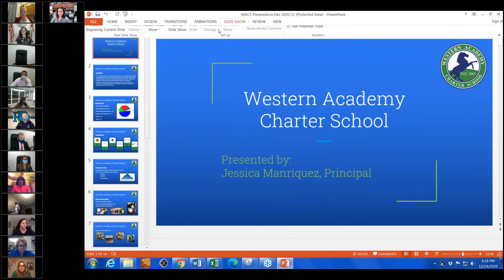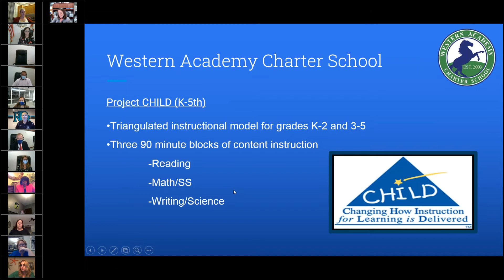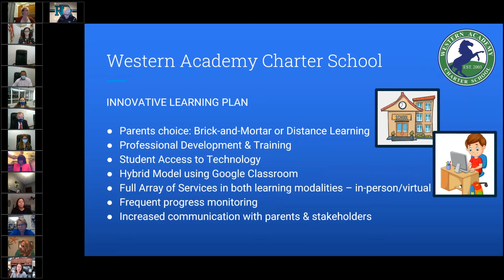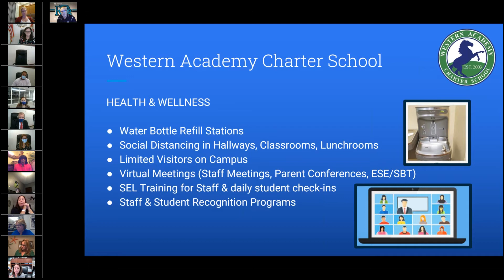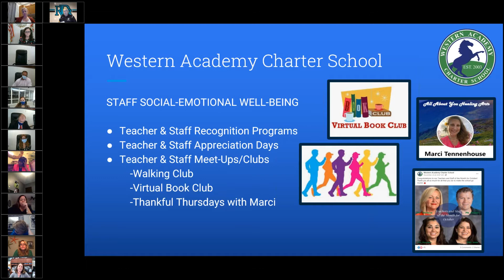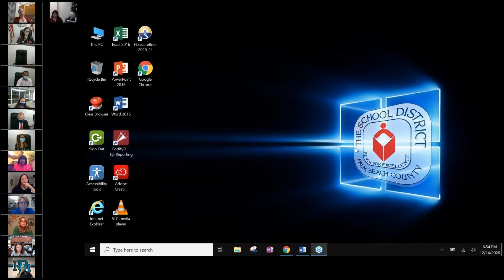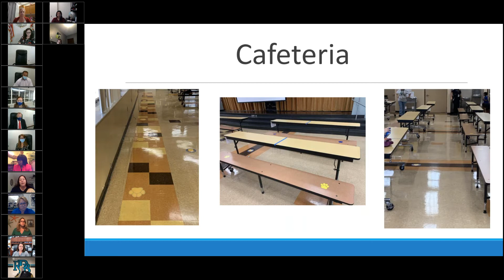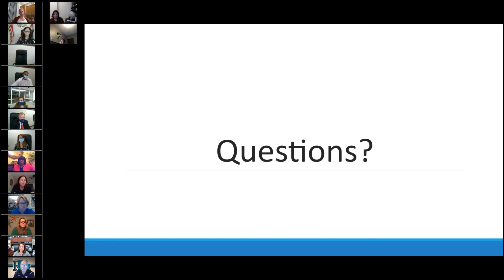Education Advisory Board Meeting - December 14, 2020